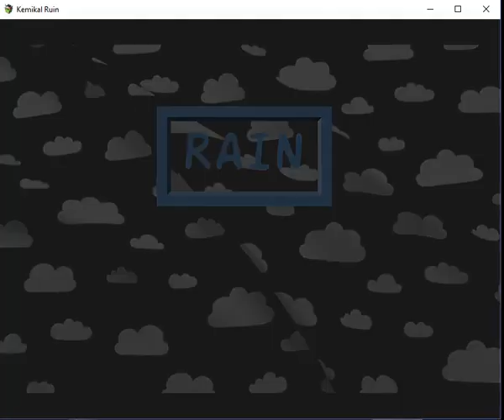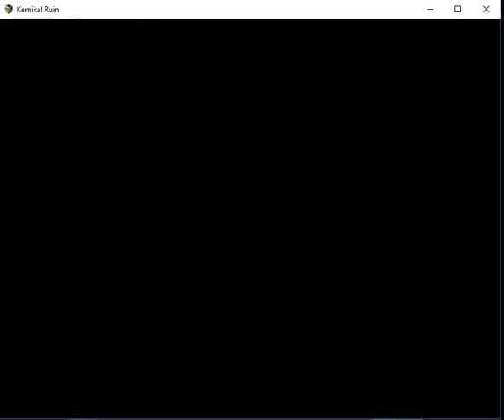RAIN RPG - Developmental Update #01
Welcome to the first Development video of my first video game, RAIN. My goal for this game is to have a fun, topdown 2D style game where you explore an Open-World environment, finding weapons and armor to keep you going. I plan for story-rich side quests, and an amazing action packed, heartfelt main story.

The game takes place on an island(Not too sure of the name yet), the year is 2068. Tensions from the Space Race caused turmoil across the nations, which resulted into a chemical fallout. 11 years ago, 2057, chemical bombs were dropped across every nation, causing almost everybody to go insane, killing their loved ones and anyone in their path. You, the main character, were rescued from a hospital ( 6 months after chemical fallout), a search party from a local sanctuary found you still hooked into oxygen, and decided to take them with you.
(Apologize for low quality video, future videos will be higher quality)